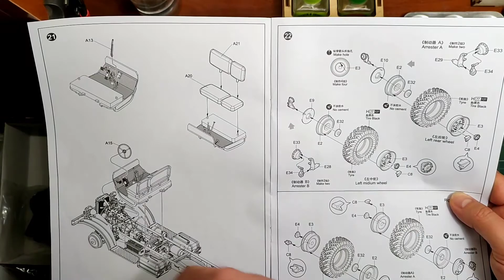Сборка БМ-13 "Катюша" на базе ЗИЛ-157.Часть 3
Набор от фирмы Trumpeter №01075 в масштабе 1/35
Во третьей части загрунтовал и  покрасил передние крылья, топливные баки и приклеил их на раму.